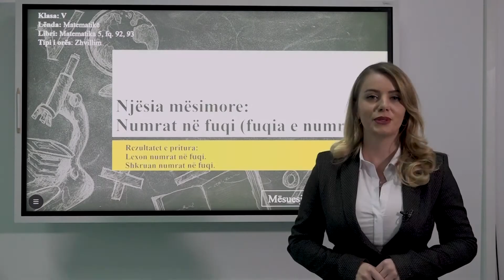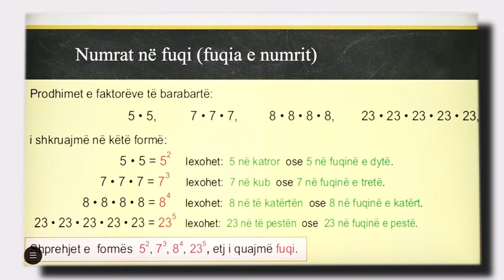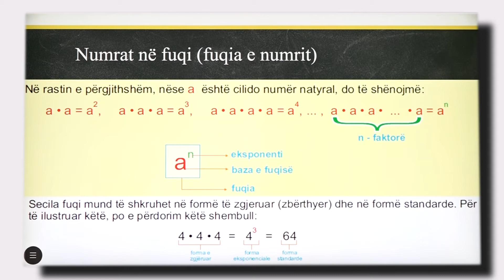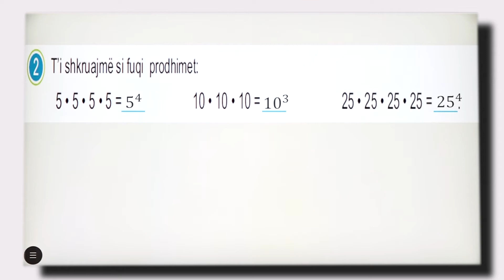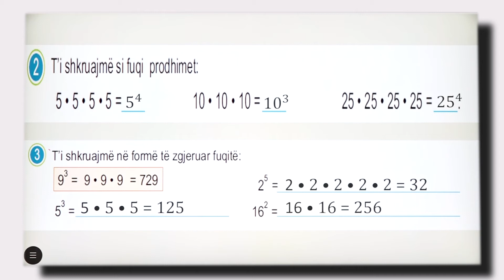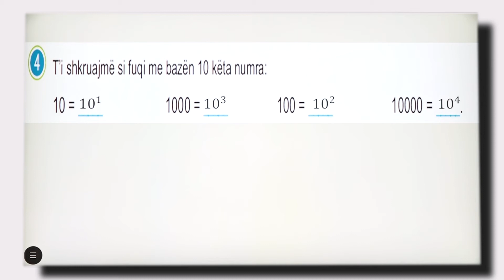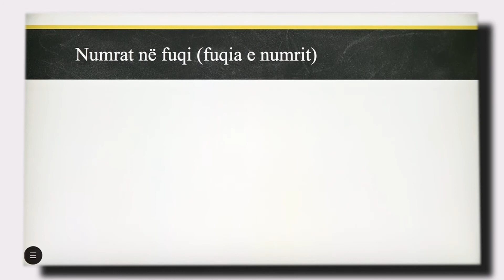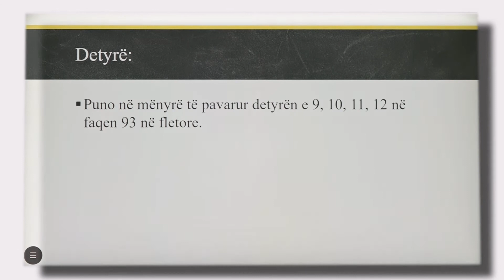5 02 067 - Java 14 - Matematikë - numrat në fuqi